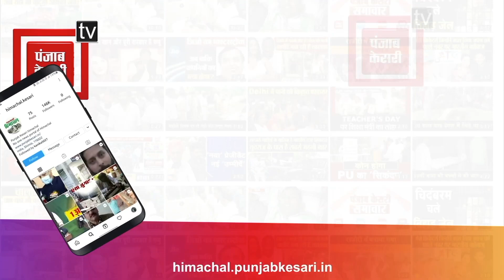ऊपरी शिमला के दौरे पर हैं CM सुखविंदर, सुनें... चौपाल में आयोजित जनसभा में क्या बोले...